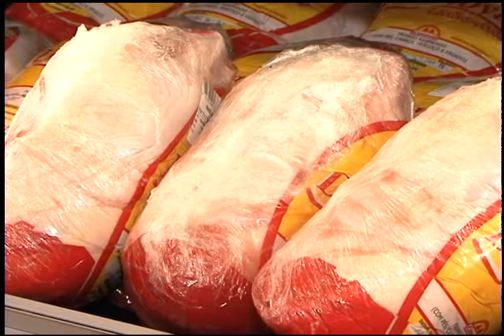TV Feevale - Boletim Informativo - 21/10/2014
TV Feevale - Botetim Informativo - 21/10/2014